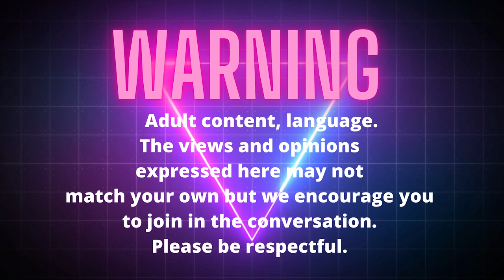Brent the Serialist-The Planet Lizzdom Show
What is a Serialist? Here we get to know Toronto Artist- Brent the Serialist to find out what it's all about!